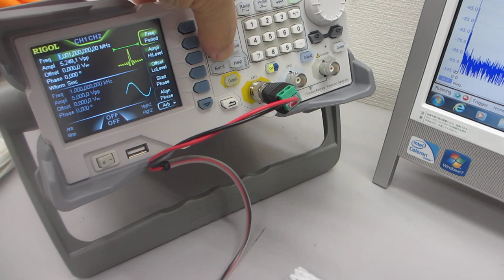超音波発振システム（25MHz 2ch 200MSa/s）